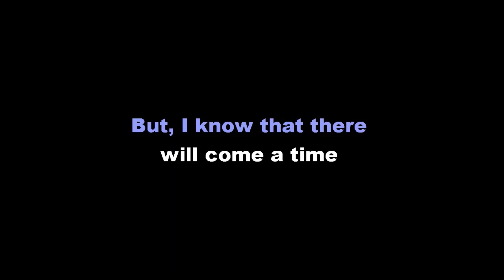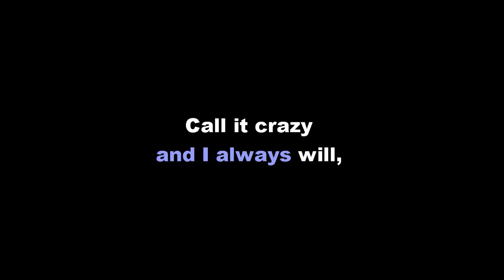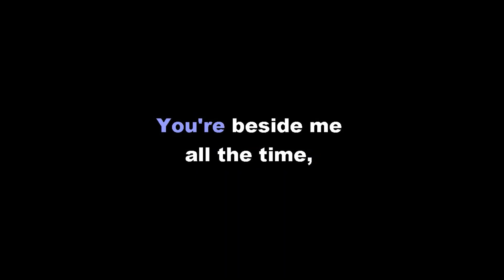Don't Know What To Do,, What To Say Ric Segreto Karaoke Version Female Lea Salonga Key